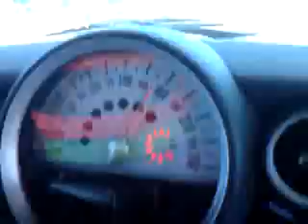Stock Car - Ingo Hoffmann - Londrina PR - Tiago Pedradinha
Ingo Hoffmann competiu na Fórmula 1 pela equipe Copersucar-Fittipaldi por 6 corridas só conseguindo largar em 3 delas e não pontuou. Ele é o maior campeão da história do Campeonato Brasileiro de Stock Car, com doze títulos.
Os doze títulos foram nos anos de 1980, 1985, 1989, 1990, 1991, 1992, 1993, 1994, 1996, 1997, 1998 e 2002, sendo também dono da maior numero de títulos seguidos, num total 6. Correu na Stock Car desde seu início em 1979 e a temporada de 2008 foi a sua temporada de despedida. Com isso é um dos pilotos que mais temporadas participou da Stock Car (30 temporadas em 30 anos de Stock Car). Seu carro era em 2008 o de número 17, da equipe AMG, modelo Mistsubishi Lancer. Foi campeão com os carros Opala, Ômega e Vectra.
Em 2008 ele disputou a Brasil GT3 Championship, correndo no Lamborghini Gallardo, junto com Paulo Bonifácio. A dupla terminou a competição na oitava posição, com 44 pontos, conseguindo um vitória e cinco pódios.

Ao final do ano de 2008, após 30 anos na Stock Car e 12 títulos na categoria, Ingo Hoffman se aposentou das corridas de automóveis, obtendo em sua última corrida na Stock Car o 3º lugar no GP de Interlagos, vencido pelo piloto Thiago Camilo, e que consagrou como campeão da temporada o piloto Ricardo Maurício. Ingo recebeu diversas homenagens por todas as conquistas em sua carreira; numa das homenagens, recebeu de presente o Opala com o qual foi campeão pela primeira vez na Stock Car em 1980, totalmente reformado nos boxes de Interlagos no fim de semana de sua última corrida e sem que ele soubesse.
Apesar da aposentadoria como piloto, Ingo Hoffman continua ligado ao automobilismo, trabalhando como chefe de uma equipe da Stock Car a partir de 2009.